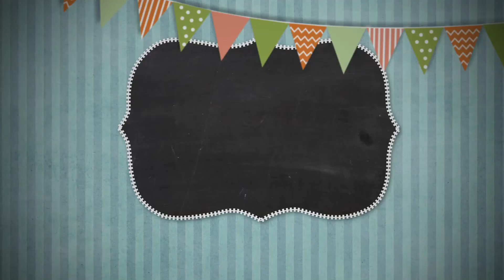Baby shower invitation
This is for a good friend of mine and their new coming baby!

Thank you and congratulations :-)